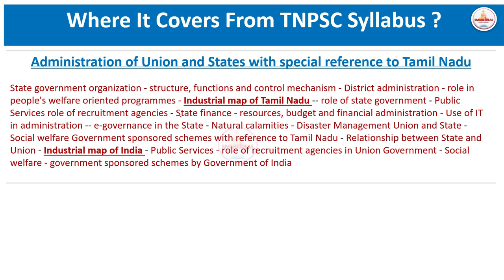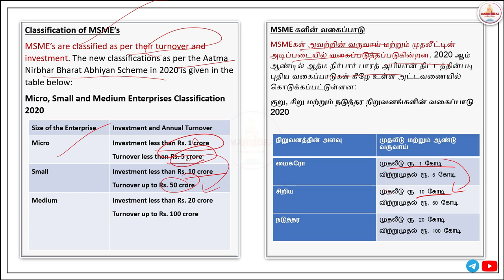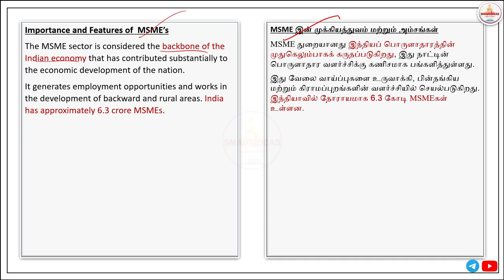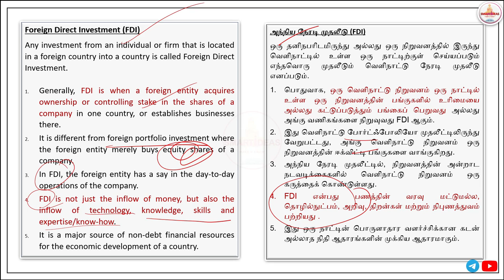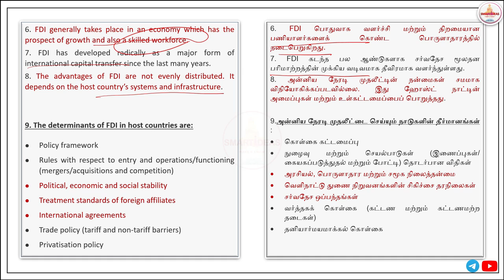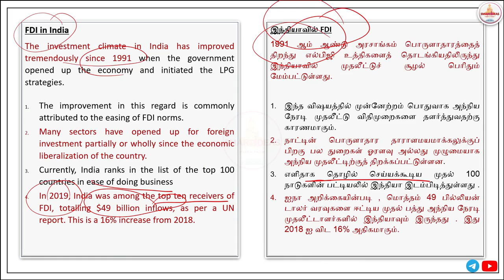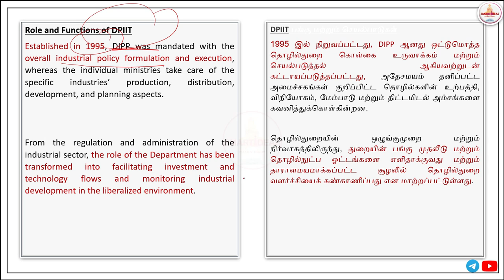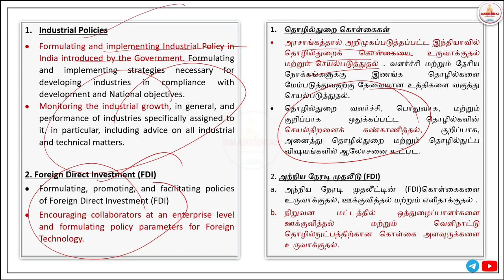6 MARKS | Industrial Map of India & Tamilnadu | TAMILNADU ADMINISTRATION |TNPSC GROUP II/ IIA MAINS